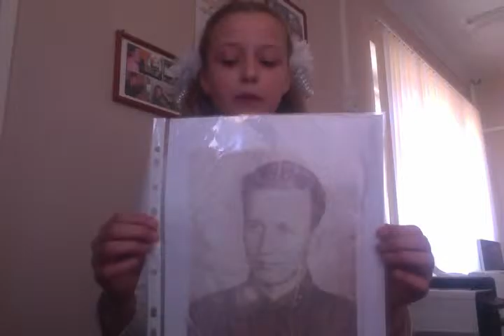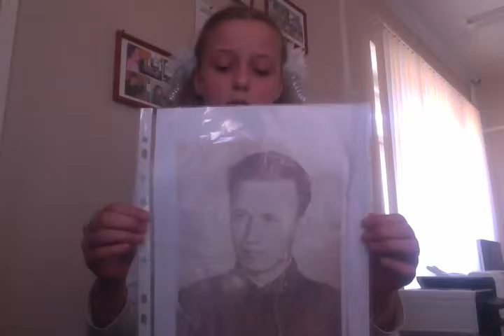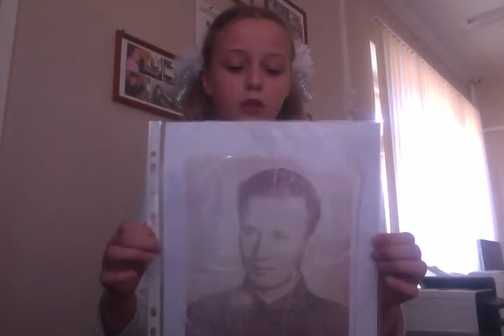Грибас София История одного портрета